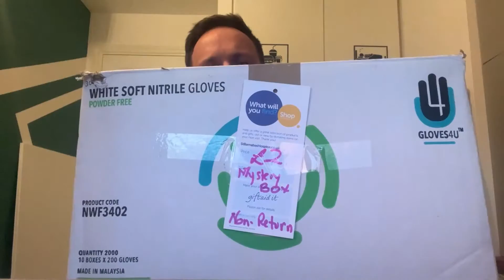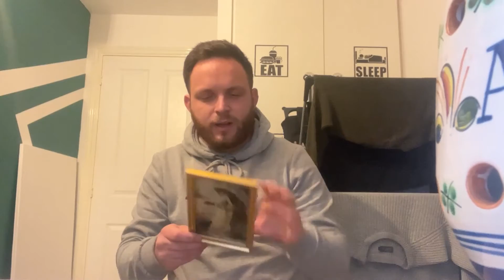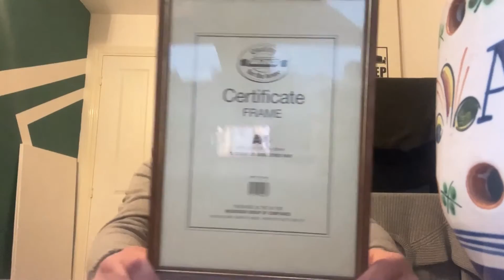Charity Shop MYSTERY BOX!? | £2 Mystery Worth It?! Vlogmas #9 | Making Money Online UK EBAY RESELLER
Charity Shop MYSTERY BOX!? | £1 Mystery Worth It?! Vlogmas #5 | Making Money Online UK EBAY RESELLER

Worth Going HERE On Sundays? | Wish I Didn't GO! | Vlogmas #4 | Making Money Online UK EBAY RESELLER

ZIPSALE CODE: ZLWWIZFZ

Feels so good to be back outside and sourcing properly :)

*40p DR Martens* | Huge Huge Huge Bundle! | Making Contacts IS VITAL | MY *WOMEN* | UK ebay Reseller
I AM GOING THROUGH THIS LIST AND COLLECTING THERE CARD
Hey, I am a full time ebay reseller here in the UK. My name is Kieran, I buy from charity shops, carboots, wholesale & Facebook marketplace and sell them on eBay/amazon/Depop for a profit (hopefully) that is how I make my living. Any questions please dont hesistate to ask!
How To Run A Sucessful Depop Store | A New Start | £100 GIVEAWAY | Money In VINTAGE CLOTHING | #1